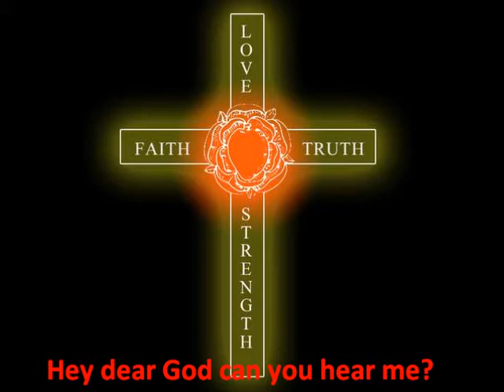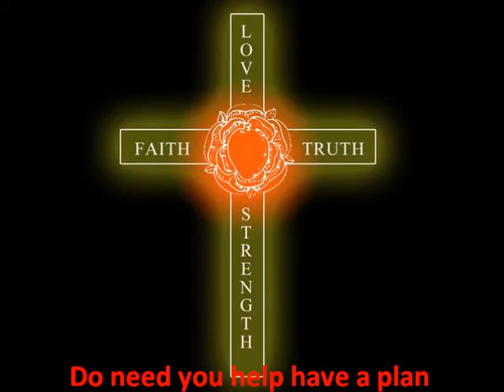Matthias Reim - Hey lieber Gott (with English subtitle)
It is another one of my fav songs of him.

It is just a nice song...beyond words! :-)